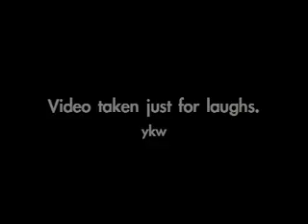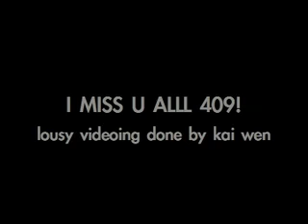Nan Hua 409 (2005) Teacher's Day PART 3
This particular video includes random footage from the canteen! Look out for kissing scenes and Mr Thomas playing captain's ball!